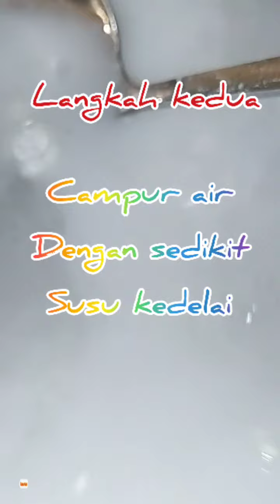MENGOLAH KACANG KEDELAI MENJADI DESSERT LEMBUT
ASSALAMUALAIKUM BUNDA2
SEMOGA SLL DLM LINDUNGAN ALLAH SWT😇

CEMILAN SEHAT UNTUK SIBUAH HATI
BUNDA PASTI SUDAH TIDAK ASING DENGAN YANG NAMANYA KACANG KEDELAI  YA👍
NAH KALI INI SAYA MENCOBA KACANG KEDELAI MENJADI DESSERT DAN ALHAMDULILLAH ANAK SUKA🤗

BAHAN :

_KEDELAI PUTIH_
KACANG KEDELAI 6 SENDOK MAKAN
AIR KURLEPL 1 LITER
GARAM 1/2 SENDOK
GULA 1/2 SENDOK
SUSU CREAM 1 SENDOK
DAUN PANDAN 1 HELAI
TEPUNG MAIZENA 3 SENDOK

_KEDELAI GULMER_
SUSU KEDELAI 1 SENDOK
AIR 1/2 LITER
GARAM SEDIKIT
GULA PUTIH 5 SENDOK MAKAN
GULA MERAH IRIS 5 SENDOK MAKAN
KAYU MANIS SEDIKIT BISA HALUS BISA TIDAK
JAHE SEJEMPOL
TEPUNG MAIZENA 1 SENDOK
SEMOGA BERMANFAAT BUNDA, JANGAN LUPA SUBSCRABE TERIMAKASIH 😇🙏